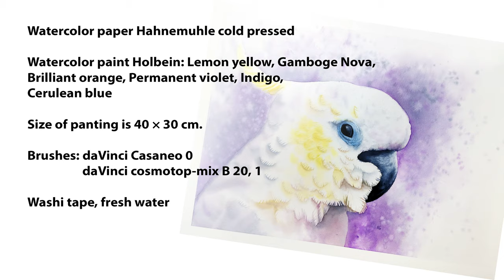White animals in watercolor. How to paint white animals in watercolor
Do you want to know how to paint white animals in watercolor? In this video I will show you how to paint cute white bird cockatoo with Holbein watercolor paints in tubes.

Chapters:
0:00 An intro
0:26 Used materials
0:44 Prewetting the paper
2:10 Painting beak
2:30 Painting the eye
4:39 Painting feathers
7:42 Painting background
9:37 Final result

Watercolor paint Holbein: Lemon yellow, Gamboge Nova, Brilliant orange, Permanent violet, Indigo, Cerulean blue
Brushes: daVinci Casaneo 0,  daVinci cosmotop-mix B 20, 1